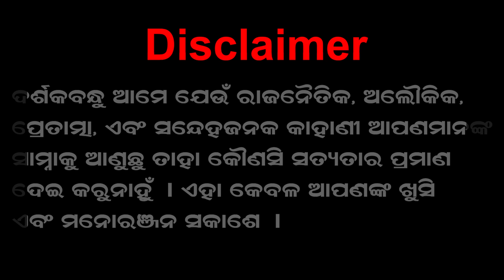ଏଥର ସାରା ରାଜ୍ୟରେ ରାଜ୍ କରିବାକୁ ଯାଉଛି ବିଜେପି...! Political News | Politics | Odisha News | Tvp News 9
TVP NEWS9 | ODISHA NEWS | POLITICS NEWS

© TVP NEWS9